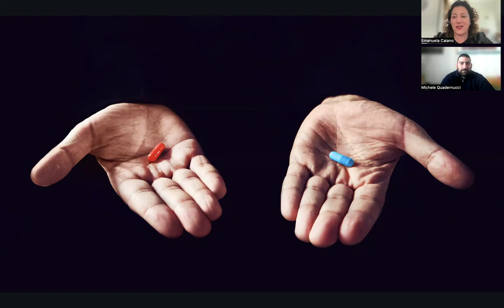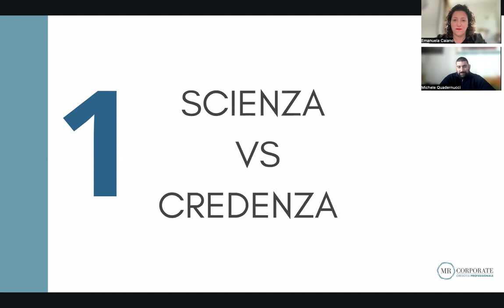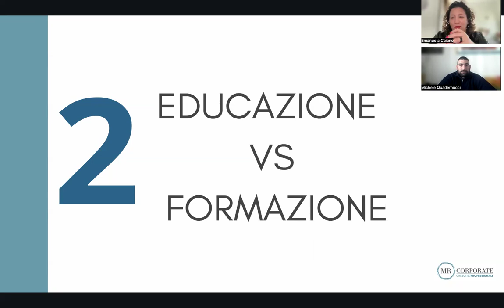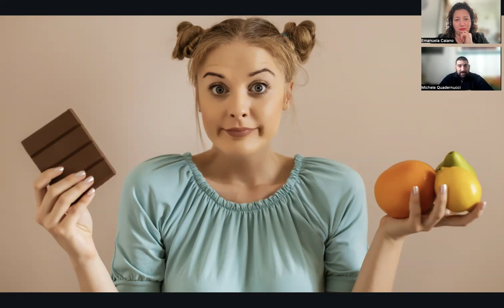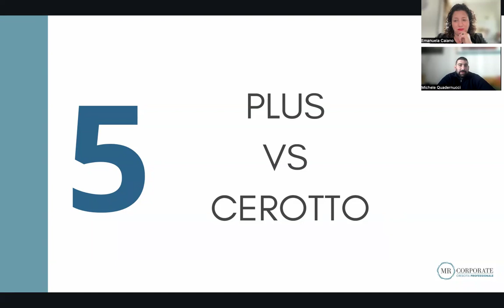COME SCEGLIERE UN PERCORSO DI CRESCITA PERSONALE? ECCO I NOSTRI FANTASTICI 5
Il nostro video ti illustra in modo dettagliato i cinque elementi chiave da considerare per scegliere il percorso più adatto alle tue esigenze.
Scoprirai come accelerare la tua crescita personale attraverso dei driver specifici ma essenziali per prendere una decisione consapevole, efficace e mirata.

Seguendo i nostri suggerimenti, potrai individuare il percorso che ti permetterà di realizzare il tuo potenziale al massimo e raggiungere il successo professionale che desideri.
Guarda il video e inizia a tracciare il tuo viaggio verso il tuo benessere e la tua felicità